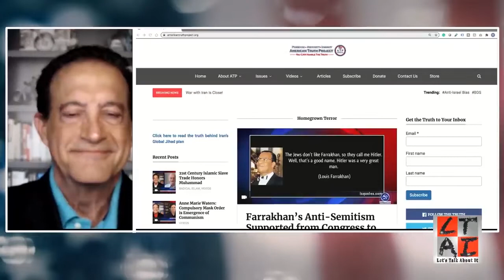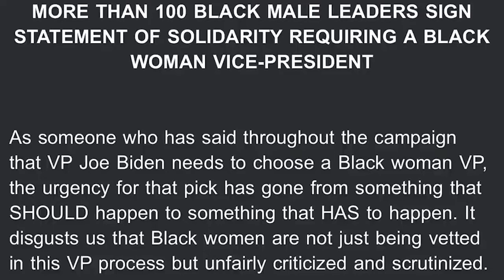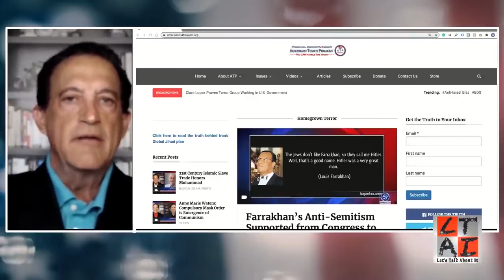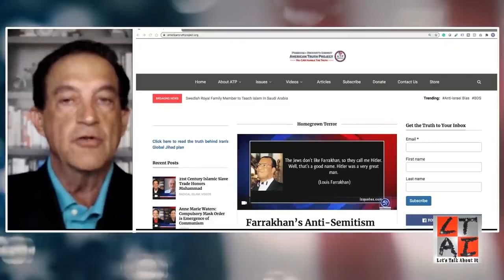Biden Picks Kamala, The #1 Most Radical Senator As VP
An ATP Report Production - In this segment of Nussbaum in the News, Barry Nussbaum appears on Unite America First, Let's Talk About It with Will Johnson. Barry & Will discuss how Kamala Harris has the least amount of perception of being a radical, but she has a ton of baggage that will alienate the middle of the road voters; and how Willie Brown chose her for various jobs within the Democratic party because they were having an affair.